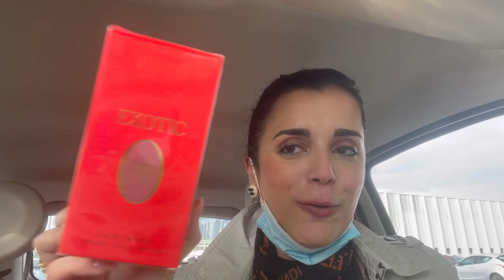Vlog: chiacchiere in macchina 🚗, acquisti cinesi e sproloqui vari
Eccomi tornata con un vlog!
Un bacio C.